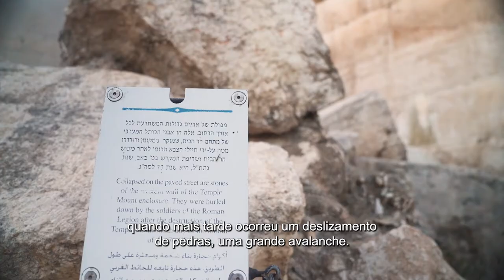R. Zamir Cohen: Casa de toque - Tishá Be Av 2021 - Uma transmissão especial - Hidabroot Brasil(2021)